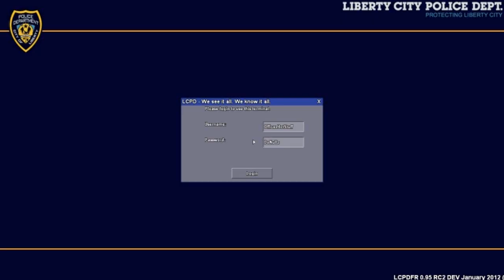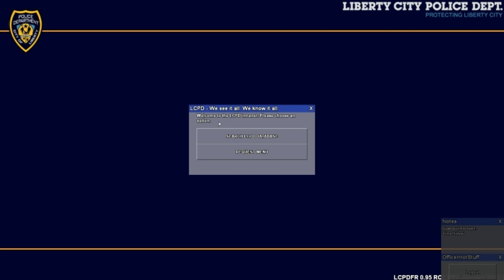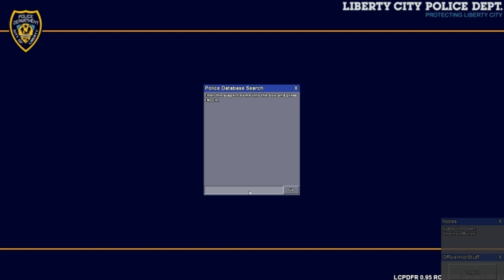LCPDFR - Officer Speirs - Snow Patrol Day 10